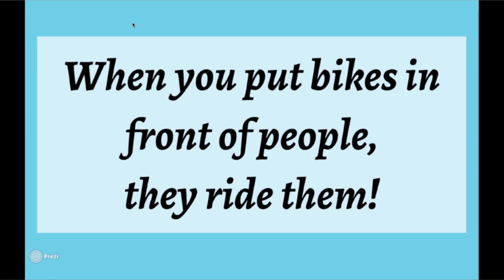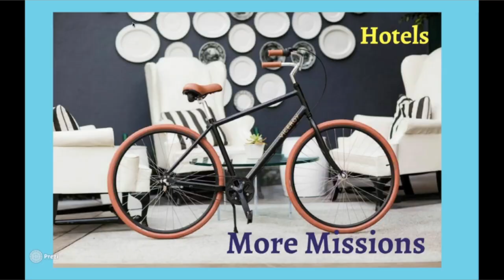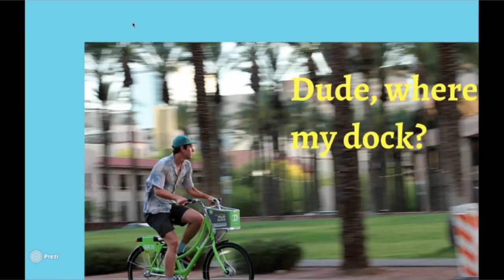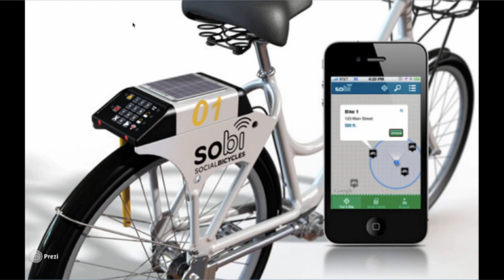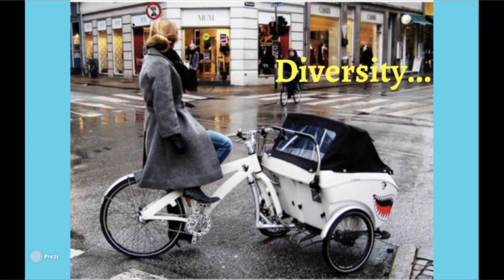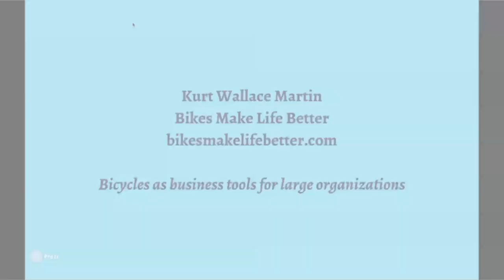Six Cool Facts About the New Waves of Bikeshare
Bikes Make Life Better is a consulting firm dedicated to helping large organizations to put people on bikes. Kurt Wallace, Co-Founder and Director, discusses the potential for the future of public and private bikeshare. He likens the proliferation of bikeshare systems to that of the use of cell phones, “First there was one cell phone, and now there are a zillion different kinds.”